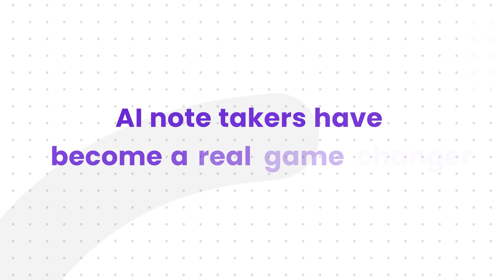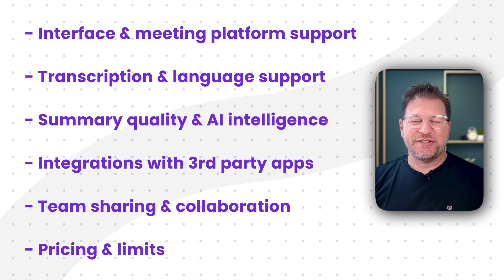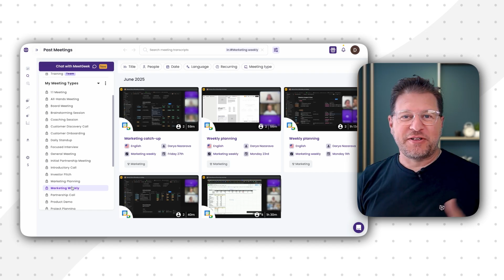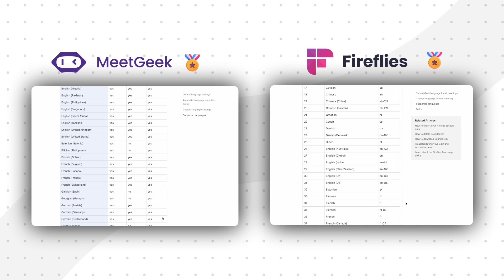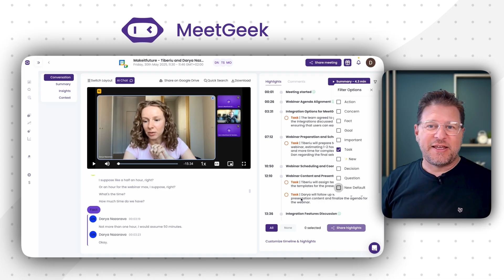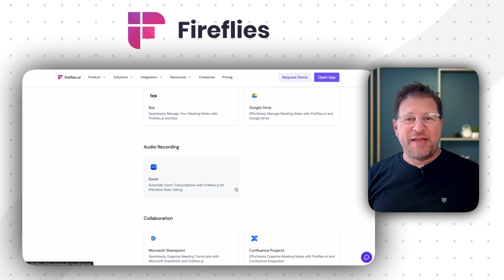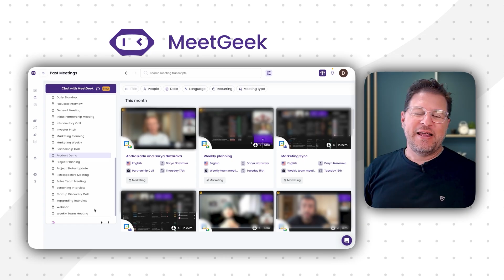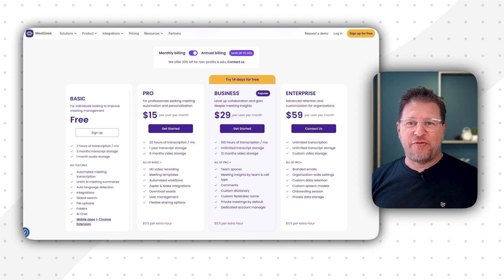MeetGeek vs Fireflies: Which is the Best AI Notetaker?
Looking for the best AI notetaker to supercharge your meetings and boost productivity? In this in-depth MeetGeek vs Fireflies comparison, we break down which AI meeting assistant is the right fit for agency owners, startups, freelancers, and enterprises.

Whether you need accurate transcription, AI-powered summaries, or seamless integrations, this video will help you decide between MeetGeek.ai vs Fireflies.ai.

In this video, we’ll cover:

✅ MeetGeek vs Fireflies – Key features, pros & cons
✅ Which AI notetaker works best for teams & individuals
✅ Pricing, subscription options & value for money
✅ Accuracy, integrations & ease of use

With remote and hybrid work on the rise, AI-driven meeting transcription is becoming essential for staying efficient. Choosing the right tool can save hours each week.

Here’s what to expect from this video:

00:00 - Introduction
00:47 - Comparing AI Meeting Assistants: MeetGeek vs Fireflies
01:43 - Interface & Meeting Platform Support
03:03 - Transcription Accuracy & Language Support
03:40 - Summary Quality & AI Intelligence
05:12 - Integrations With Third-Party Apps
06:19 - Team Sharing & Collaboration
07:10 - Pricing & Limitations (Free & Paid Plans)